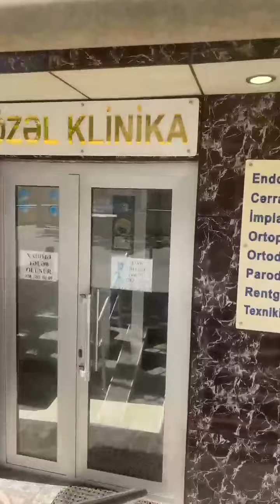Bakıda 600 kv diş klinikası 30 otaq hazır arendadı satılır.2.2 milyon manata